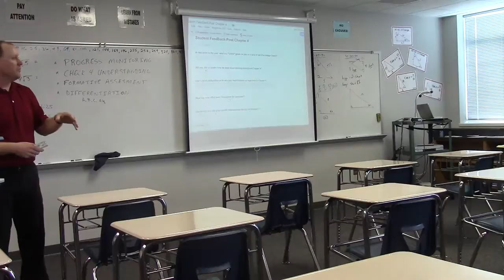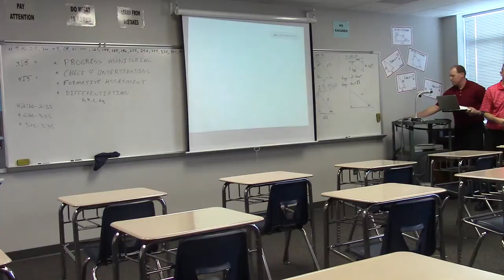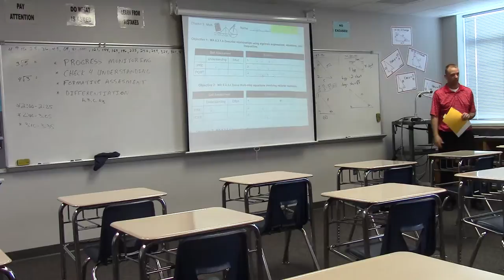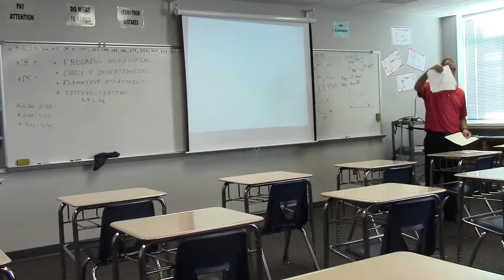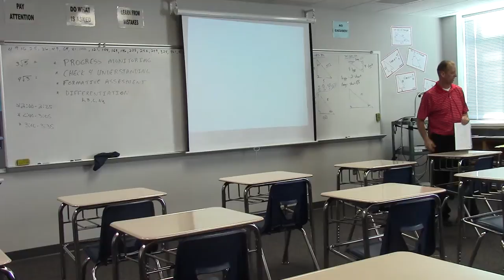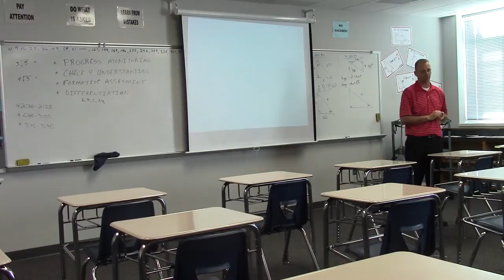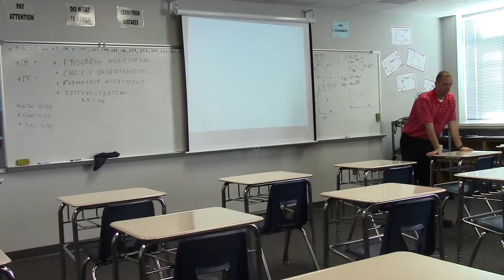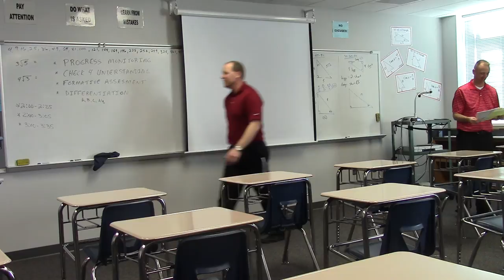Progress Monitoring and Formative Assessment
Tonjes and Fangmeyer